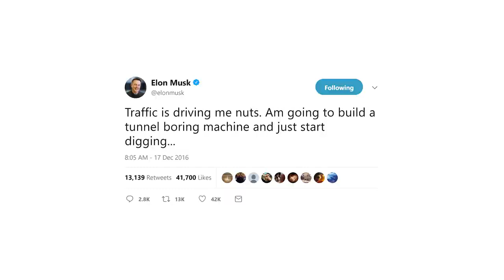Elon are you ok?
Elon are jew ok?